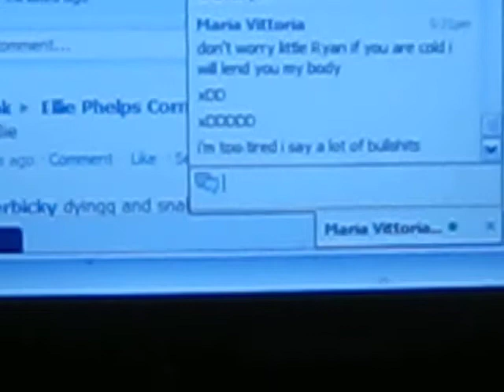Ryan.AVI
Por my love marvi